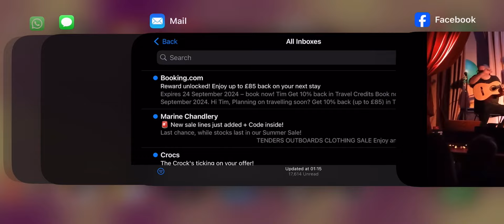Giants of Trad:Folk live in Dunning village hall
Giants of trad:folk live in Dunning on 20/9/24

Tim Edey-guitar, Ross Ainslie-pipes, Graham Mackenzie-fiddle, Eamonn Coyne-banjo, Dermot Byrne-accordion.

Film by Rosie Leitch